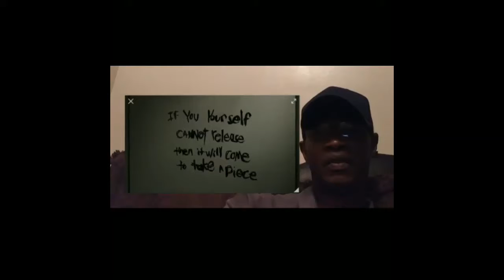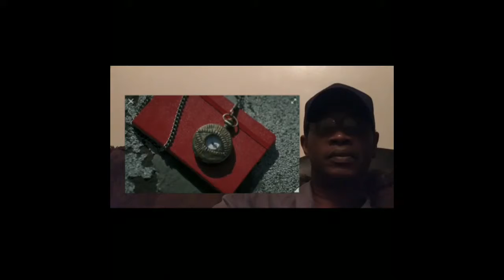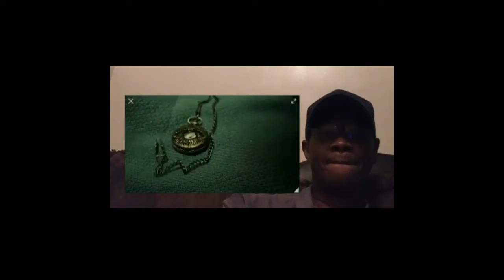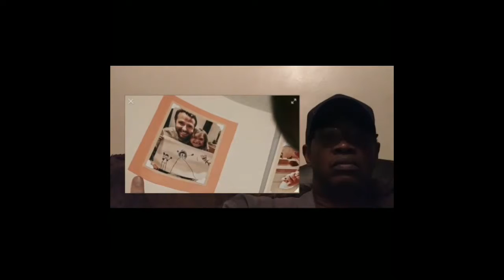Shel-t-boy reaction video ( reacting to the look-see and demon house ) must see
in this video im reaction to the box office hit the look see and the demon house. i hope you guys love this new video double feature. dont forget to like subscribe and please share this video.